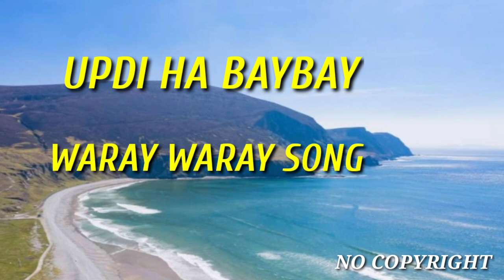UPDI HA BAYBAY| CHA CHA WARAY WARAY SONG|| NO COPYRIGHT